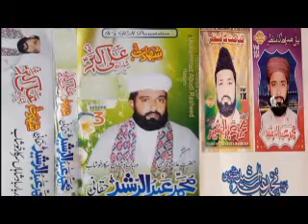Maulana Abdul Rasheed haqqani shahadat Ali Akbar par1